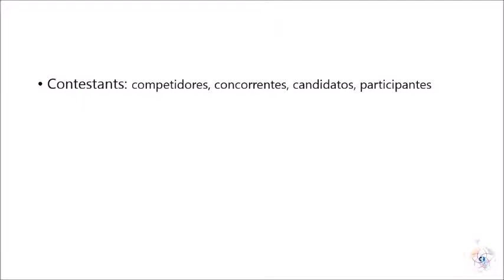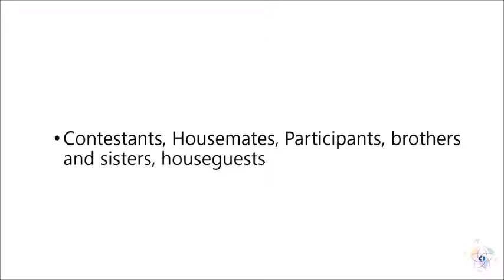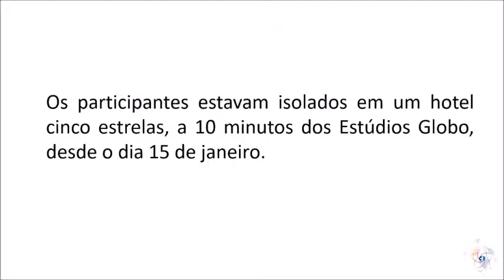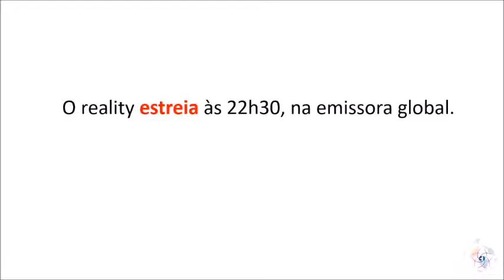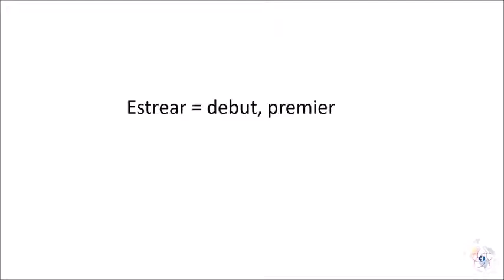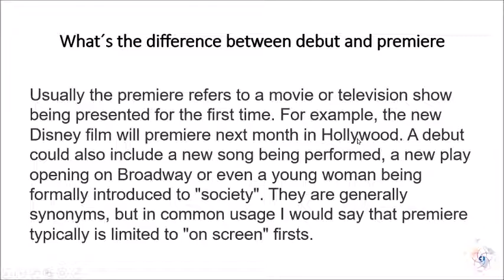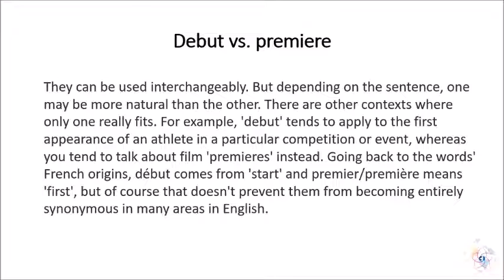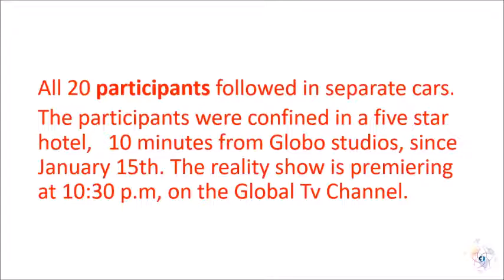Aprenda Inglês com Vocabulário BBB - Dica # 2 - "Participantes" em Inglês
E que tal investir no seu inglês? Aqui vão minhas sugestões:
1. Curso em àudio e pdf sobre o Verbo To Be - Excelente para iniciantes que queiram começar a praticar o idioma

2. Curso do mais Lingua Idiomas: O Curso de Inglês Online para quem precisa de resultados rápidos e não abre mão de ser guiado em seu processo de aprendizagem!

Patrocine esse canal com o valor monetário que estiver em seu coração. Quanto você daria em troca por essa aula ou mensagem? Gratidão!

Banco do Brasil - Agencia 4093-2, C/C 23356-0